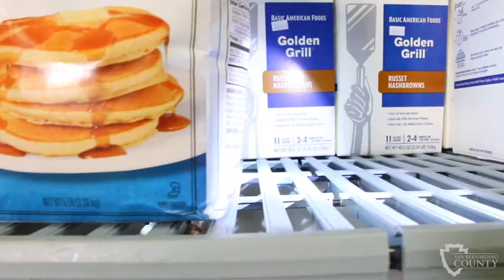Pest Prevention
Learn how to “Protect Public Health One Minute at a Time”.
Foodborne illness is a major public health concern all over the world. It is important for food service workers to understand how their behavior and actions contribute to food safety, and how they can decrease the risk of foodborne illness. These one minute videos demonstrate safe food handling methods to aid in the prevention of foodborne illness.